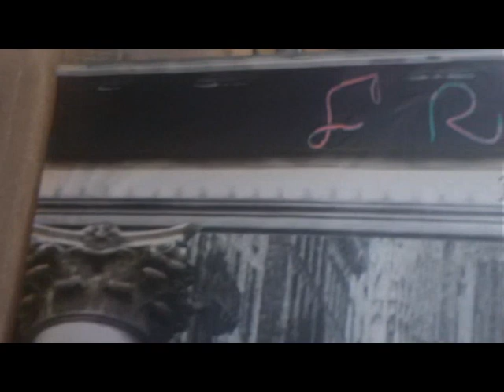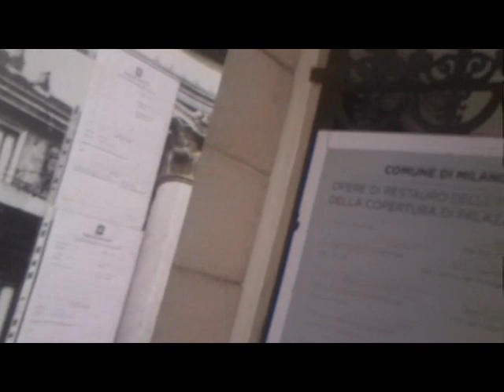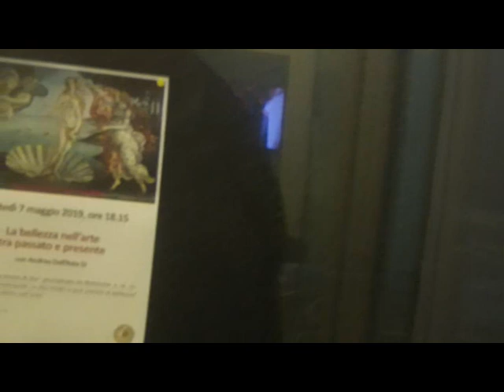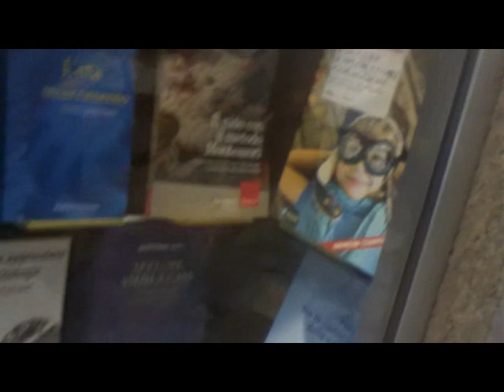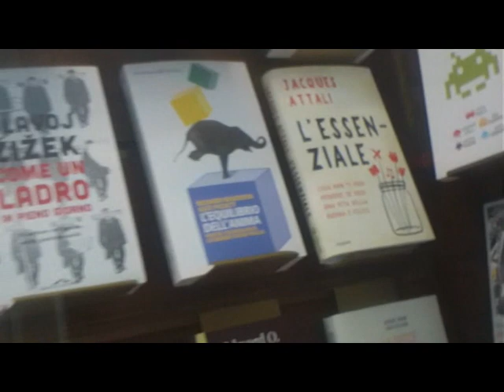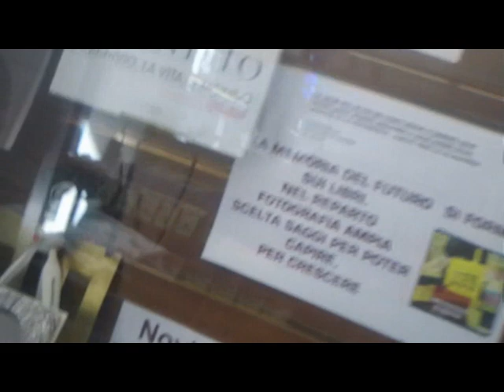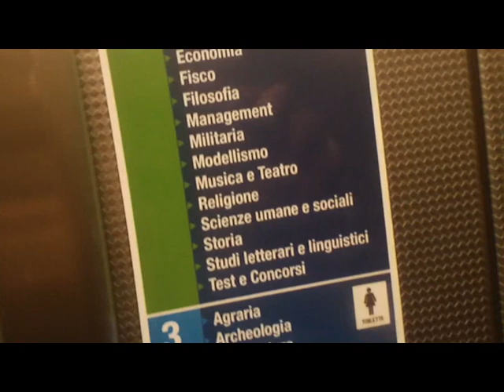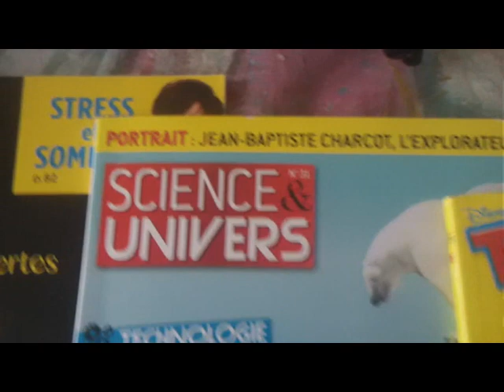HOEPLI international Bookshop [by Sergio Conegliano]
HOEPLI International Bookshop thru Bloggie & MAGIX video deluxe 17 Premium [by Sergio Conegliano]
x freeTime|Divertissement Milan wandering ..anaglyphImaging too
HOEPLI International Bookshop
 thru Bloggie Sony and MAGIX video deluxe 17 Premium [by Sergio Conegliano]
 3D Anaglyph Cultural S.Fedele Centrethru Bloggie & MAGIX video deluxe 17 Premium [by Sergio Conegliano]